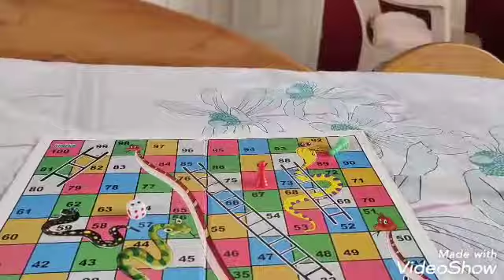Snakes And Ladder Game with A Cheating Twist 🪢By Me😆